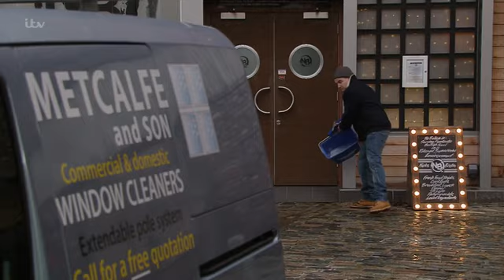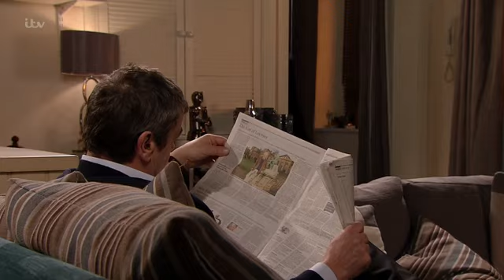Coronation.Street_2016-02-05_HDTV.x264.Prt1-SS